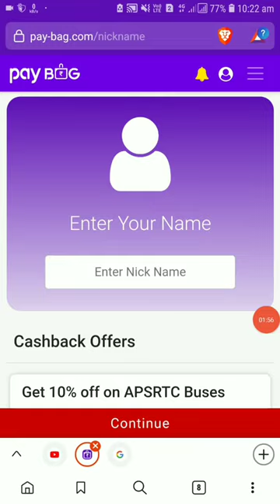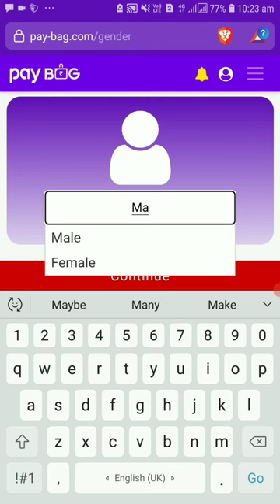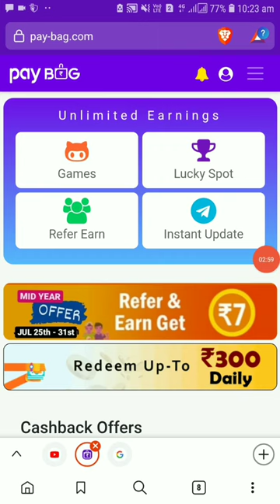🤑Today New Campaign Loot Offer 40₹+40₹+40₹ Instant Paytm Cash || Tasks💰Campaign BUG|| New Paytm app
quote paytm
2 paytm accounts
2 paytm in one phone
2 paytm account kyc
loot paytm cash
loot paytm
loot paytm gold
3 patti paytm cash 2021
50 rs paytm loot
5 rs paytm cash
bp paytm
e paytm
e-campaign
1 paytm cashback points equal to
1 paytm first points equal to
2 paytm accounts
2 paytm in one phone
20 paytm cash
paytm 7 pe 700 cashback offer
paytm 9apps